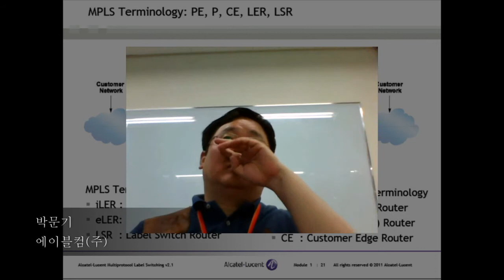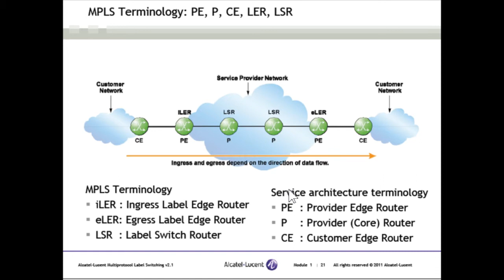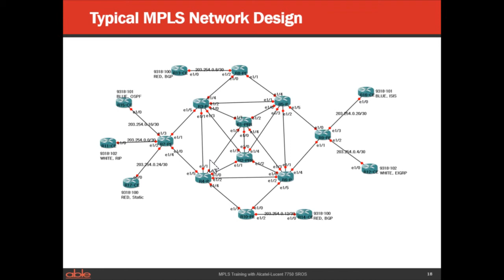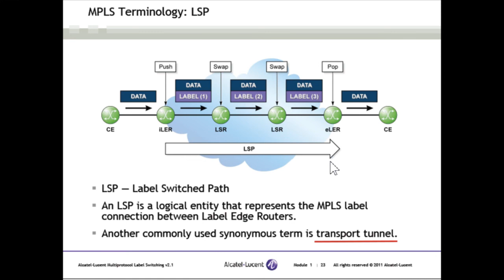MPLS Training with Alcatel Lucent 7750SR Basic 01 clip1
MPLS Training with Alcatel-Lucent 7750SR and SROS
.Introduction of MPLS VPN Architecture
.LDP, RSVP, RSVP-TE
.L-2 VPN(VLL, VPLS): E-PIPE, F-PIPE, A-PIPE, C-PIPE, IPIPE
.L-3 VPN(VPRN)
.MP-BGP, OSPF, OSPF-TE, ISIS, ISIS-TE
.FRR(Fast ReReoute)